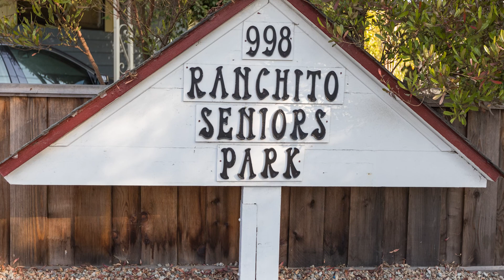998 38th Ave. #10. Santa Cruz, CA. 95062